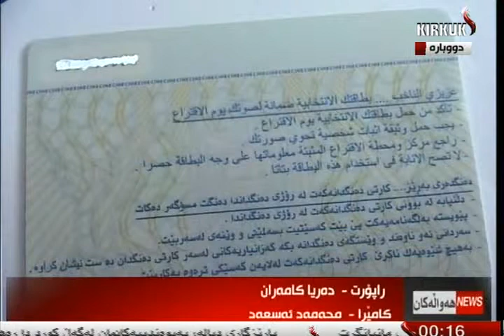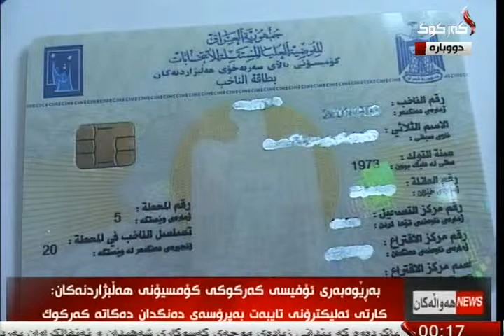راپۆرت - ده‌ریا كامران 2-2-2014